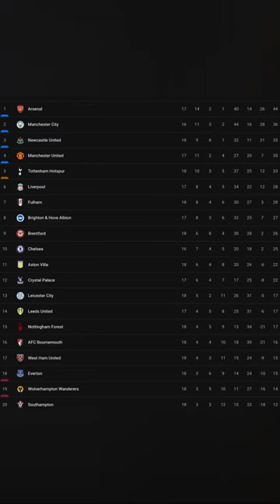Premier League table